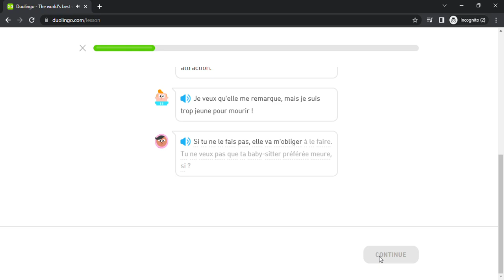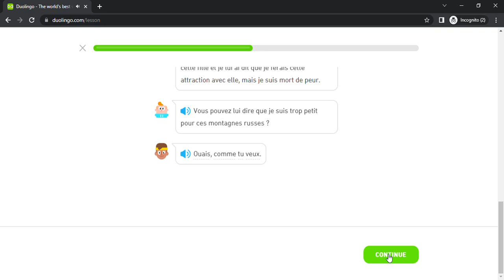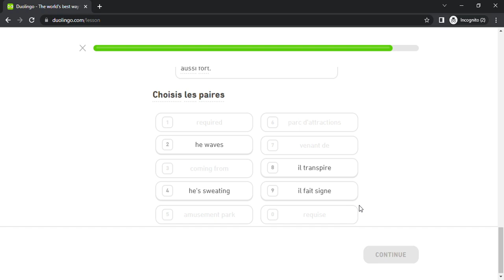Duolingo #4659 French - English (Story - Anything For Lily)